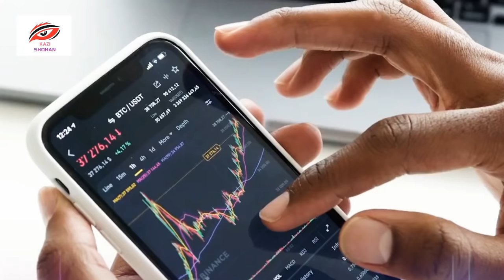সুন্দরী বউ কেনার বাজার বুলগেরিয়া দেশ Bulgaria is a market for buying beautiful wives SAFAN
সুন্দরী বউ কেনার বাজার বুলগেরিয়া দেশ Bulgaria is a market for buying beautiful wives KAZI SHOHAN

Fact about bulgeria,unknown fact bulgeria,বুলগেরিয়া,বুলগেরিয়া দেশ,বুলগেরিয়ার জীবনযাত্রা,বুলগেরিয়া বউ বাজার,বুলগেরিয়া কেমন দেশ,কালাইধাঝি সম্প্রদায়,বুলগেরিয়া দেশ!! বিয়ে করার জন্য বাজার থেকে বউ কিনতে হয়!!,Bulgeria Bride Market,world topics,world topics bangla

bulgaria facts,bulgaria country,sofia city,bangla,rgmadvut,বুলগেরিয়া দেশ,bulgaria desh

stara jagora Bulgaria,travel shooters,bride market of Bulgaria,documentary,roma,bulgaria,bride market,tradition,culture,equality,women’s rights,gender,men,women,kalaidzhi,dw,deutsche welle,cigans,sinti

Bulgaria vs Bangladesh,jobs in bulgaria,bulgaria visa information,Bulgaria,Life in Bulgaria,Bulgaria minimum wage per hour,Bangladesh vs Bulgaria,The average salary in Bulgaria,Bulgaria Job Visa for Indian,বুলগেরিয়া,বুলগেরিয়া কেন যাবেন না,Bulgaria Visa,Average Salary in Sofia,Jobs in Bulgaria,বুলগেরিয়ার ভিসা,Germany to Bulgaria Travel Vlog,Life in Varna,Things To Do in Varna,Bangladesh in Bulgaria

বুলগেরিয়া দেশ সম্পর্কে,বৌ কেনার বাজার,bride market in bulgaria docume,কনের হাট,bulgaria,বউ বাজার,বুলগেরিয়া কনের বাজার,বৌ কিনার বাজার,বুলগেরিয়া
,বউ কেনার বাজার,বুলগেরিয়া বিয়ের বাজার,